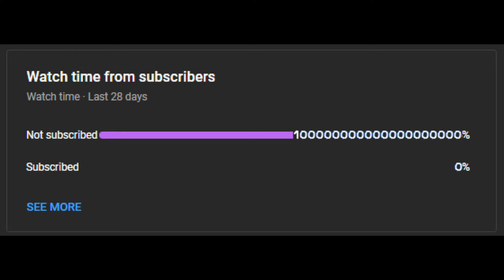NOT ENOUGH ROOM FOR 2 OVERCOOKS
I can't cook